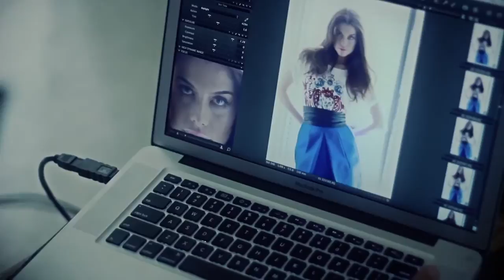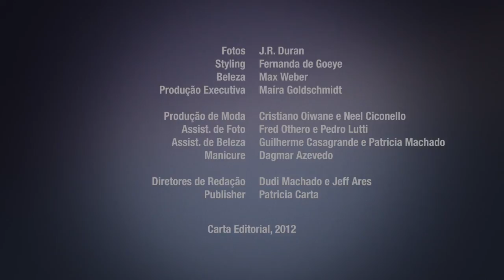Revista RG - making of Alinne Moraes/Outubro -2012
by Subversive